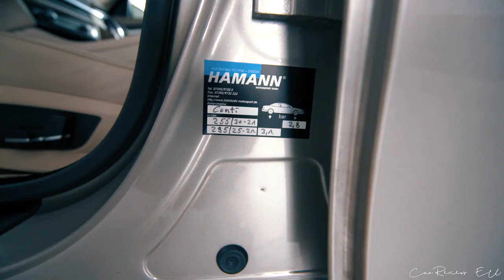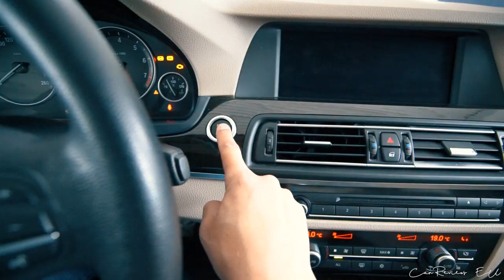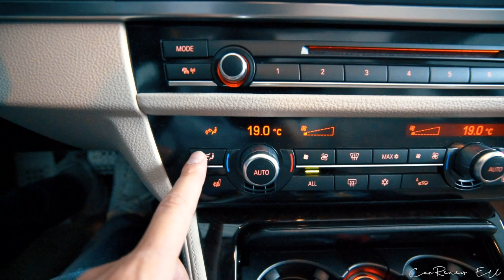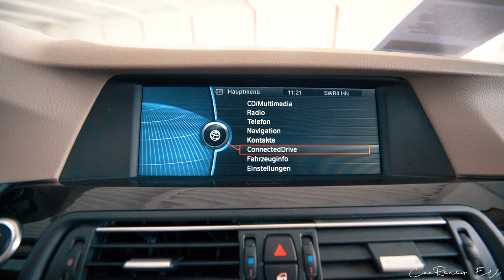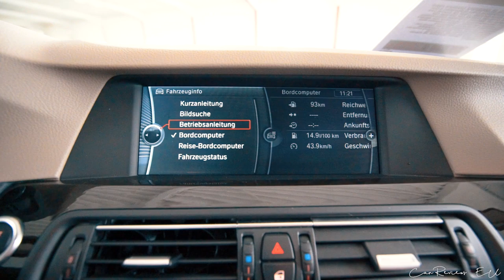BMW F10 550i Tuning by HAMANN (408 HP)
BMW F10 550i Tuning by HAMANN (408 HP) in Cashmere Silver Metallic

Autozentrum Rems Murr
Winnender Str. 7, 71522 Backnang

Kraftstoffverbrauch / Fuel consumption:
10,4 l/100 km (kombiniert/combined)
15,4 l/100 km (innerorts/urban)
7,5 l/100 km (außerorts/extra-urban)
CO2-Emission / CO2 emission: 243 g/km (kombiniert/combined)
CO2-Effizienz/Energy efficiency class: F
Schadstoffklasse: Euro5
Kraftstoffart/Fuel: Benzin/Petrol
Hubraum / Engine capacity: 4395 cm3
Leistung / Power: 300 kw / 408 HP @ 5500 rpm
Drehmoment / Torque: 600 Nm or 442,5 lb-ft @ 1750 rpm
Geschwindigkeit / Top Speed: 250 km/h or 155 mp/h
Getriebe / Transmission: 8 speed automatic
Gewicht / Curb Weight: 1905 kg or 4200 lbs
Power-Output ratio: 4,66 kg/hp
Drivetrain: Rear wheel drive
Farbe / Color: Cashmere Silver Metallic
Price: 29 998 €

2020 DS 3 Crossback 1.2 PureTech (155 Hp)